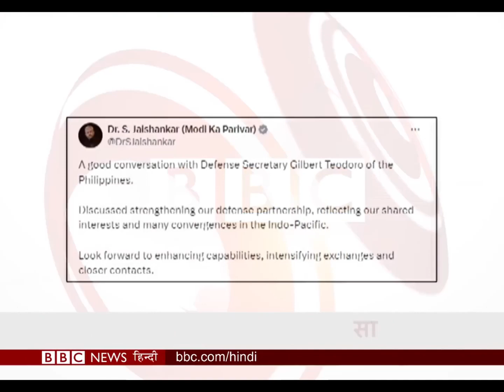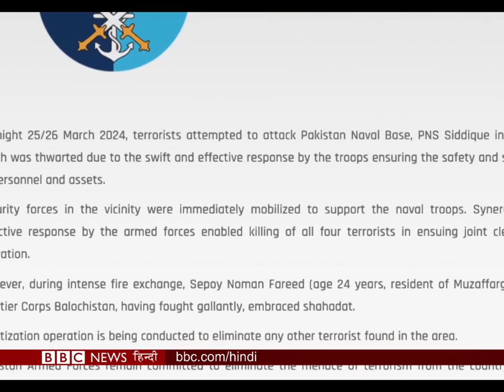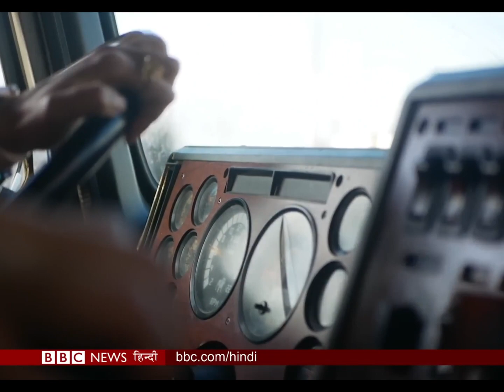Israel Hamas War: Ceasefire को लेकर क्यों बढ़ी America और इसराइल में तल्ख़ी? BBC Duniya with Vidit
"US-Israel Tensions Rise Over Ceasefire Talks: BBC Duniya"

बीबीसी दुनिया में आज देखिए,

TC IN: 03:24          TC OUT: 09:33
इसराइल-अमेरिका के रिश्तों में आई खटास,

TC IN: 09:34          TC OUT: 12:23
पाकिस्तान में चौबीस घंटों में दो बड़े हमले,

TC IN: 12:24         TC OUT: 14:06
अमेरिका के बाल्टिमोर में बर्फ़ीली नदी में समाया तीन किलोमीटर लंबा पुल,

TC IN: 14:07          TC OUT: 16:40
और देखिए पंजाब की लड़की कनाडा में कैसे बन गई ट्रक ड्राइवर?